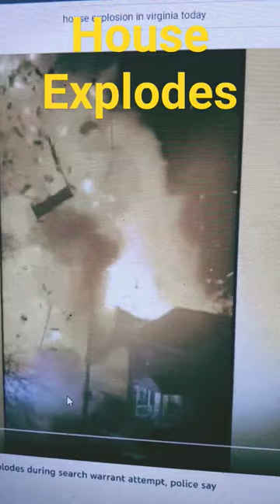House Explosion In Virginia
Short about an explosion in Virginia during a police search.